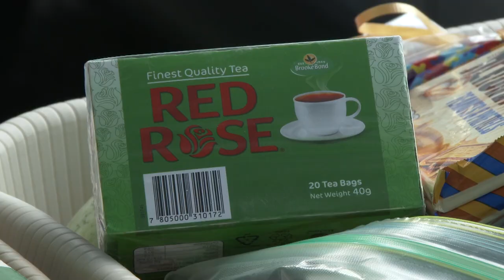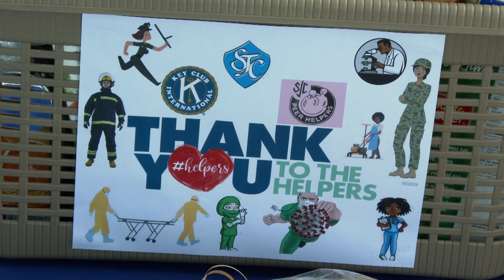Presentation of Comfort Bags to RSLPF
Donation of Comfort Bags by the St.Joseph'a Convent to the Royal St.Lucia Police Force (RSLPF)